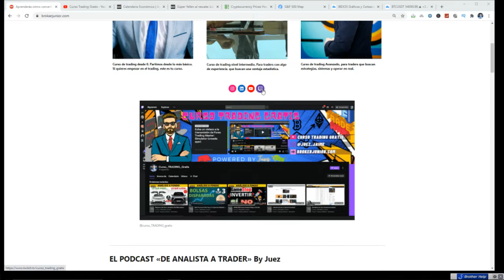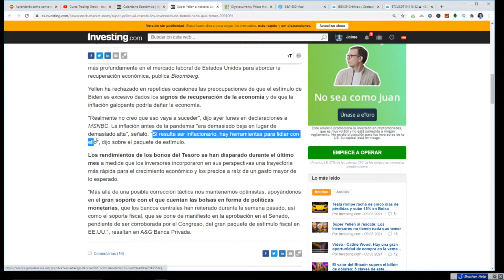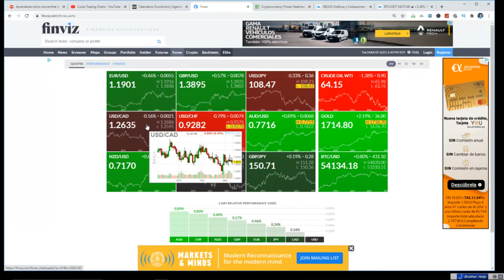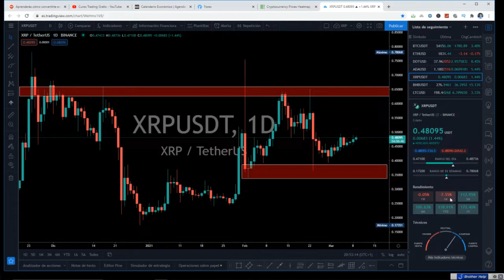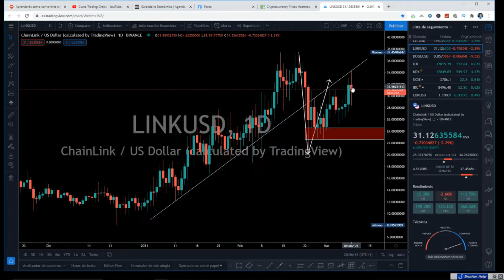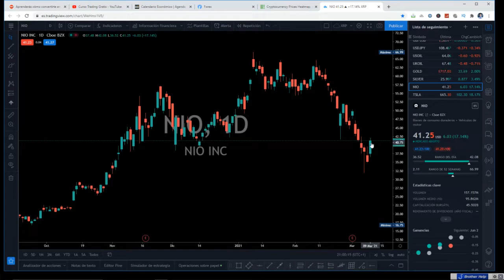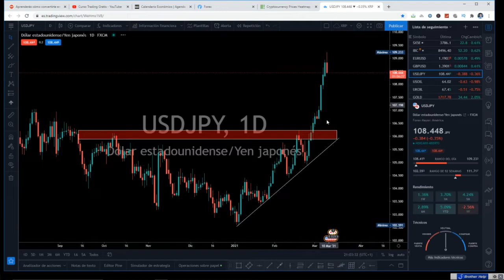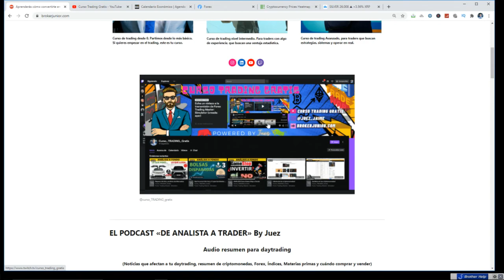Se nota el efecto de los 1.9 Billones de $$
Se nota el efecto de los 1.9 Billones de $ y las bolsas lo saben. Hoy hemos visto día en verde con Dow Jones en máximos históricos y Nadaq con un gran impulso.

También disparados las dos referentes de coches eléctircos, Tesla y Nio con subidas superiores al 15%.

Las crypto siguen haciéndonos más felices aún con el bicoin por encima de los 54.000 $